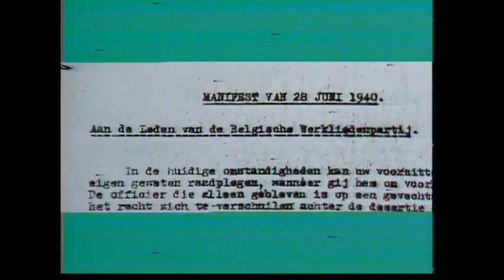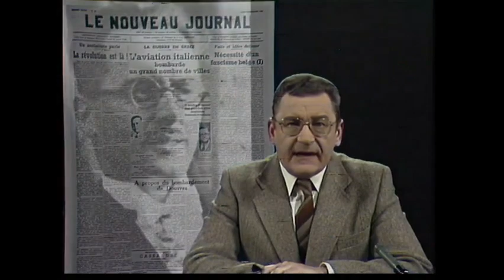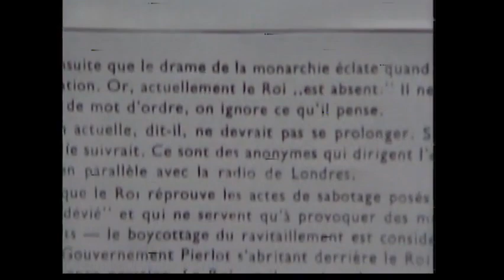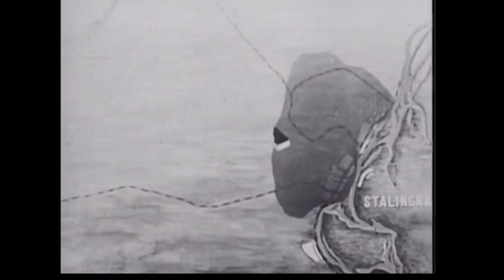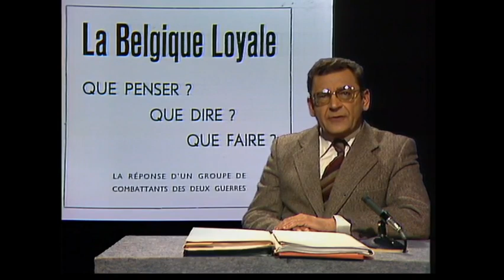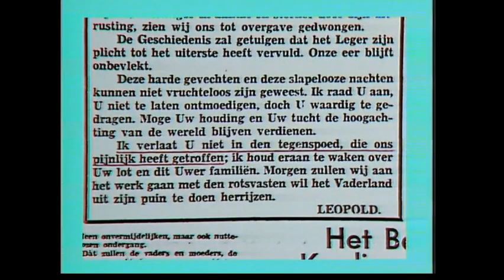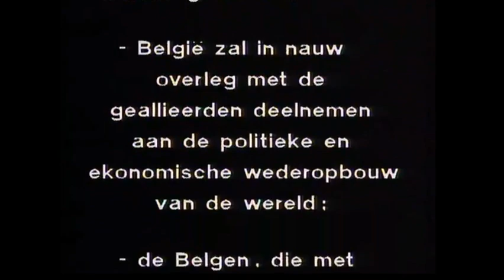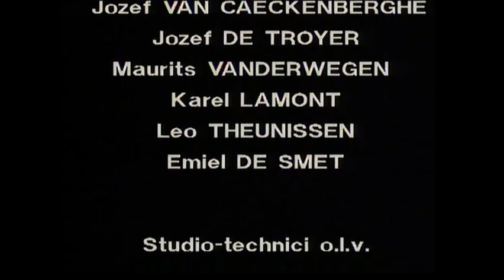Maurice De Wilde - De nieuwe orde (Episode 8A/19) : Tot het bittere einde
Een onderzoek door Maurice De Wilde.
Tijdens de bezetting heeft koning Leopold een actieve aanwezigheidspolitiek gevolgd, die zich ook op binnenlands vlak heeft geuit. Vooral de secretaris van de koning, graaf Capelle, onderhield contacten met vooraanstaanden uit de collaboratie. De koning zelf ontmoette tot 1941 geregeld Hendrik De Man die eveneens een Nieuwe Orde voor België voorstond. Ook op buitenlands vlak volgde de koning een politieke lijn, die regelrecht indruiste tegen de politiek van de Belgische regering te Londen en tegen de geallieerde politiek. Ook dit zal na de oorlog de koning worden verweten.